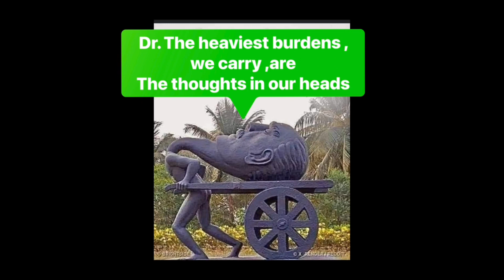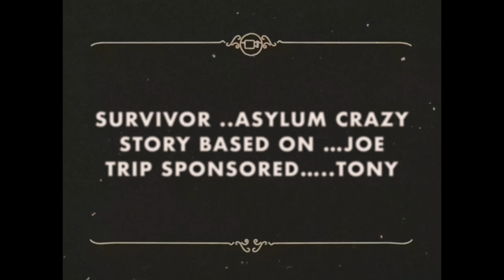February 27, 2023 S 3️⃣ Ep. 2️⃣ Dr. P Dare / Confessions River Gods